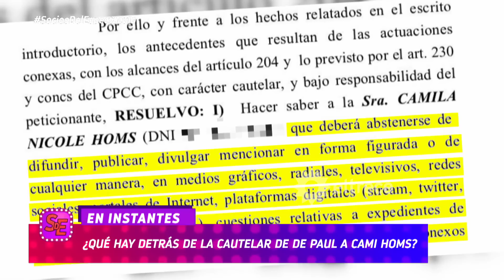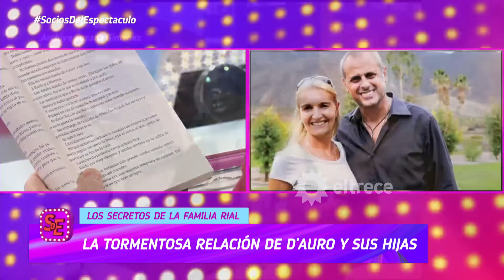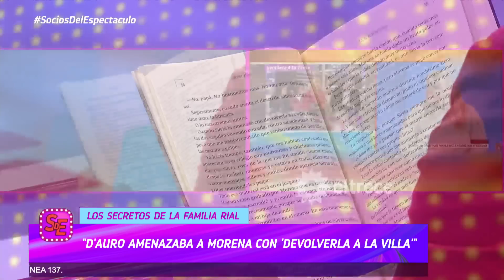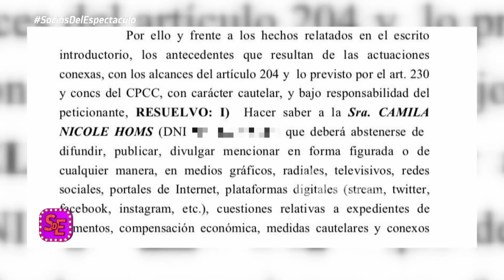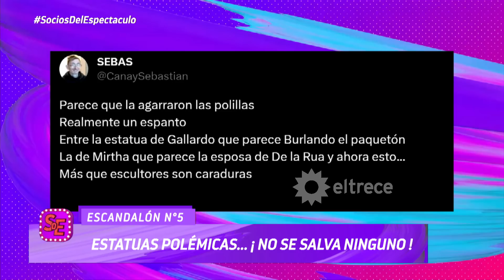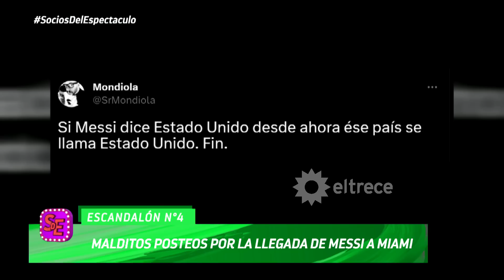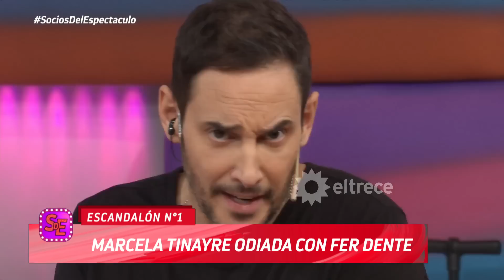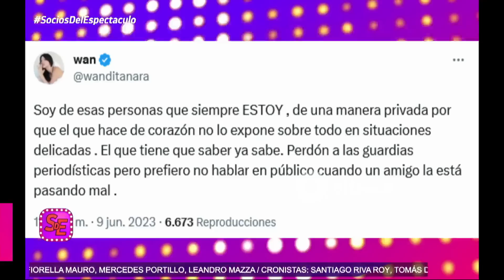SOCIOS DEL ESPECTÁCULO - PROGRAMA 09/06/23 - EL RELATO DE RIAL SOBRE EL TRATO DE D´AURO A SUS HIJAS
Programa emitido el viernes 09 de junio de 2023 en eltrece.
TEMAS:
- El duro relato de Jorge Rial sobre el maltrato que ejercía Silvia D´Auro a Morena y Rocío.
- Wanda Nara habló en medio de la detención de L-Gante.
- Baby Etchecopar vs Fernando Dente.
- Messi en Miami: ¿Dónde vivirán y dónde estudiarán los hijos?
- Rodrigo de Paul le puso una cautelar a Camila Homs.